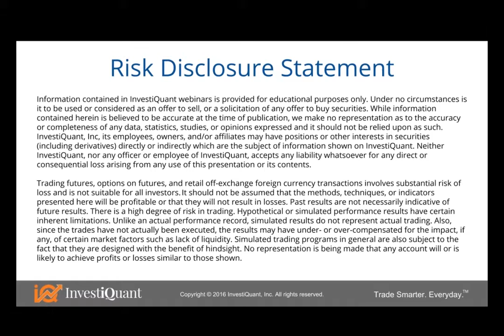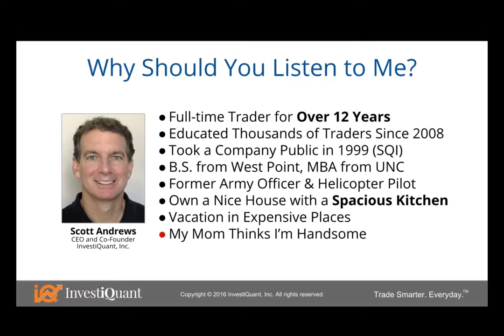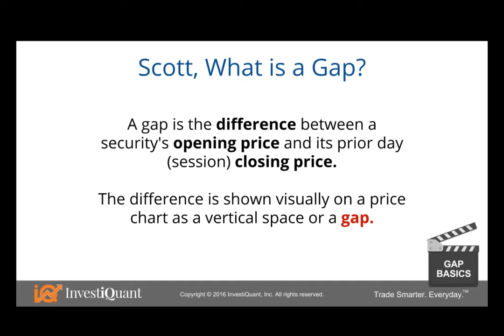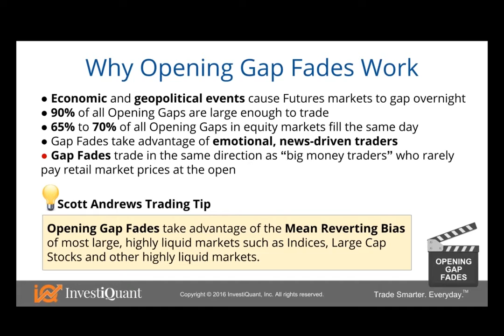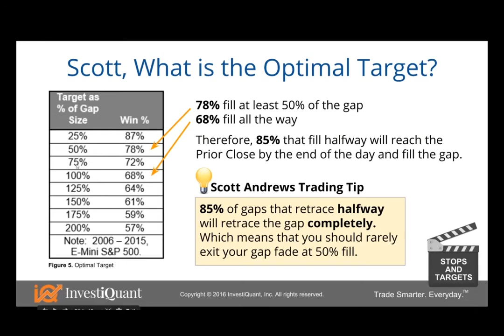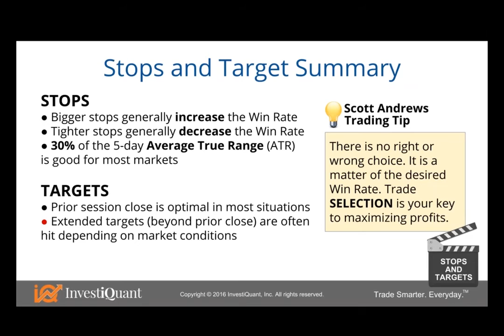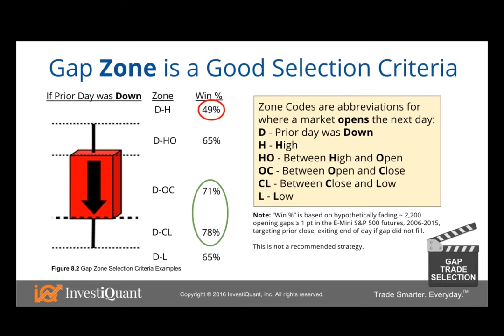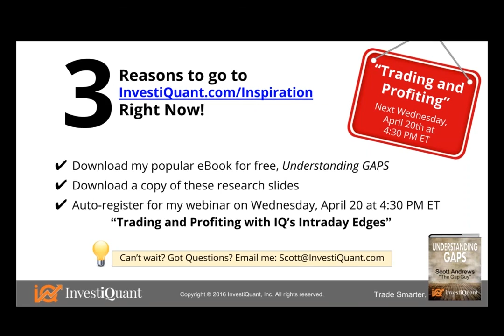How to Trade Opening Gaps with a Quantified Edge | Scott Andrews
All attendees will receive an electronic copy of Scott's SOLD OUT book Understanding Gaps  ($30 value)
See live trading results using the methods presented
Learn useful gap trading statistics
Find out where to place your stop when trading gaps